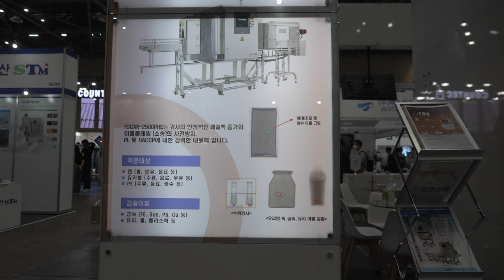ICPI week 2024 20240426 자비스 4K 4CH 60FPS UHD